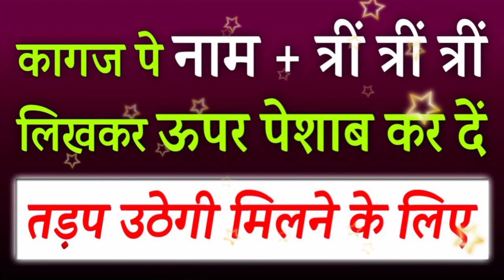बिना कोई मंत्र बोले तड़प उठेगी देने के लिए - ना मिली तो 1 लाख इनाम दूंगी ! 100% चमत्कारिक सफल प्रयोग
कृपया आपलोग किसी को भी वशीकरण करवाने के लिए पैसा नहीं दें मेरे नाम से बहुत लोग ठग रहें हैं हमेशा सावधान रहें

यह बहुत हीं शक्तिशाली स्त्री वशीकरण टोटका है जो की  आजमाया गाया है यदि आप पूर्ण विश्वास और सच्चे दिल से सही तरीके से इस टोटका का प्रयोग किजिएगा तो सिर्फ 24 घंटे में हीं आपका प्यार आपको मिल जाएगा।

This is a most popular Love Vashikaran
if you have love problem and you Can Solve Love proble and Come back your love than You can do this Powerfull vashikaran mantra totka in hindi than you can Solve Your love problem & Come back your love

Vashikaran mantra_for_husband
Vashikaran_mantra_for"boyfriend
Vashikaran"mantra_for_lover